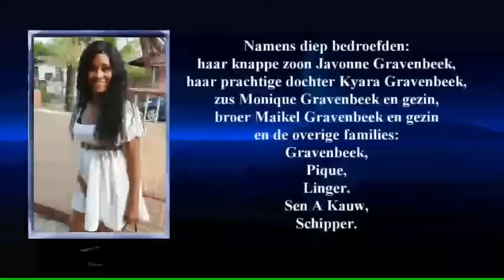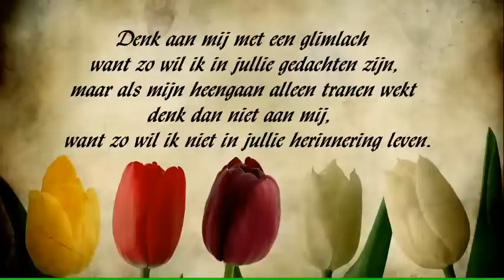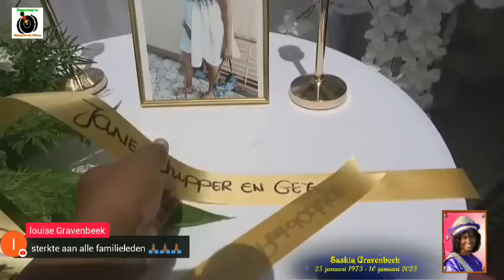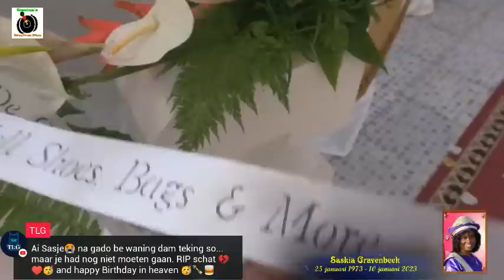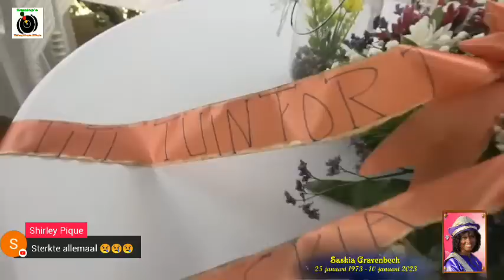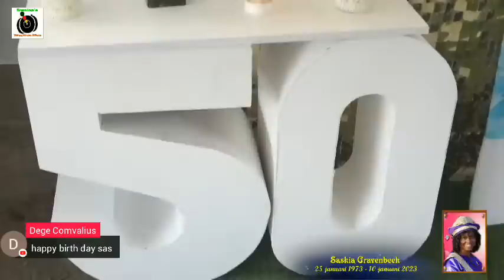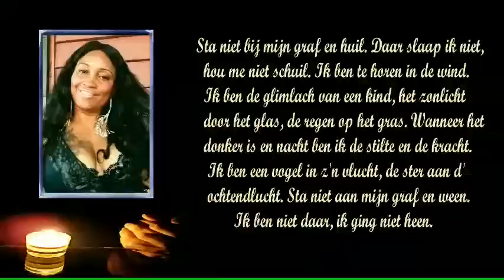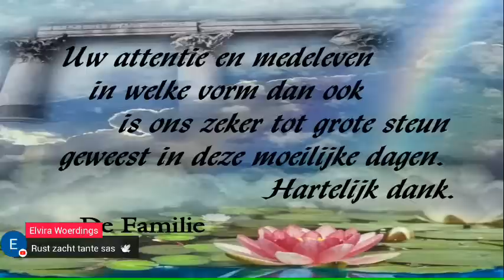De Uitvaart van: Mevr. Saskia Gravenbeek